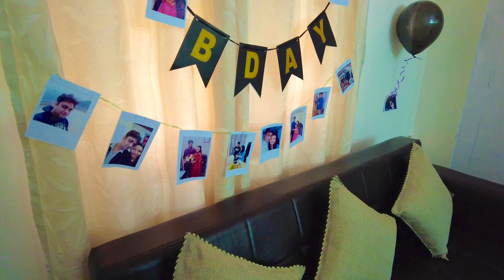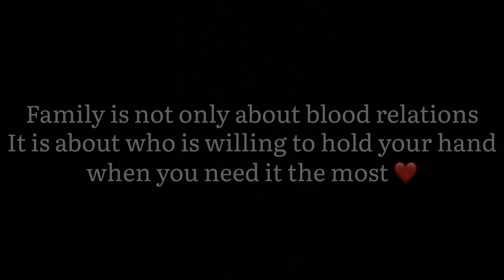Dr. Nitin Malik’s Birthday celebration 🎉 | Jodidaar | Meerut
Instagram handle

The original copyrights is/are solely owned by the companies/ Original artist(s) / Record label(s) .